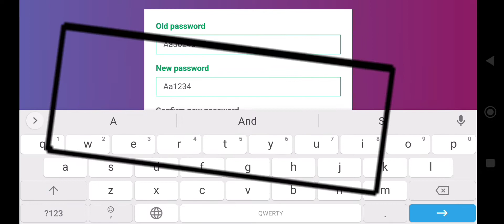918kiss(Dpt rm 10 Free) Dpt msg utk free cuba...Just On testing la😄